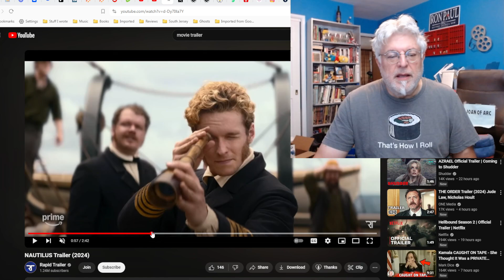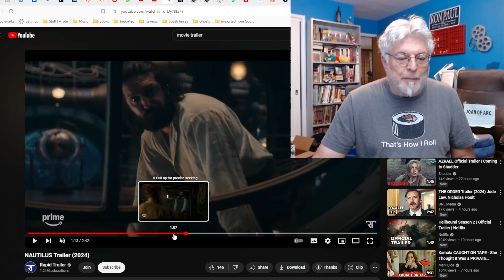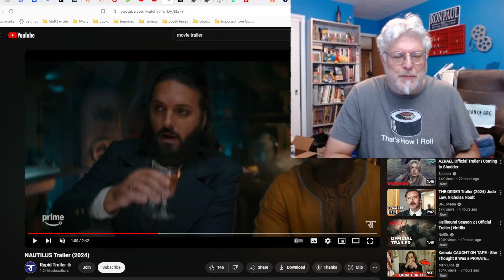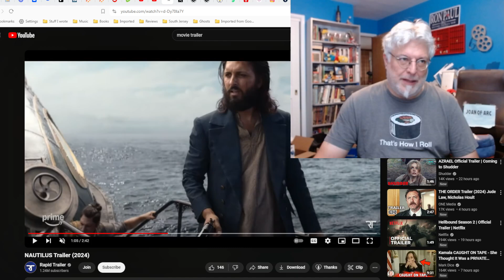A Screenwriter's Rant: Nautilus Trailer Reaction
Amazon tries to adapt Jules Verne and it is a perfect fit, but will they woke it up anyway?